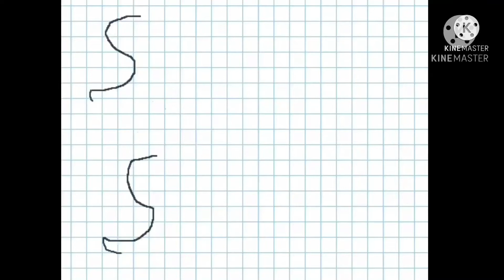Monkey man 2